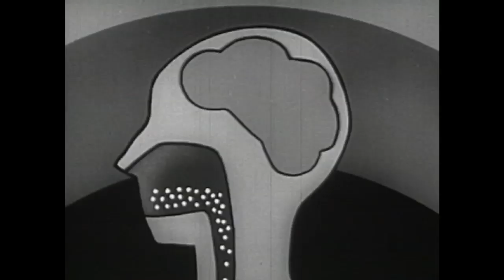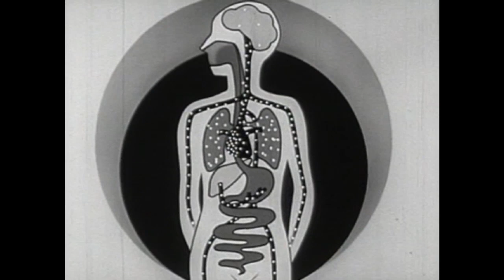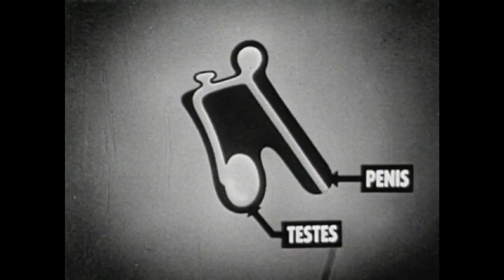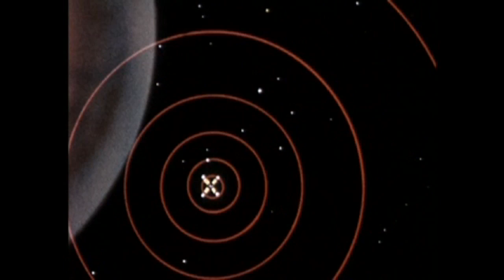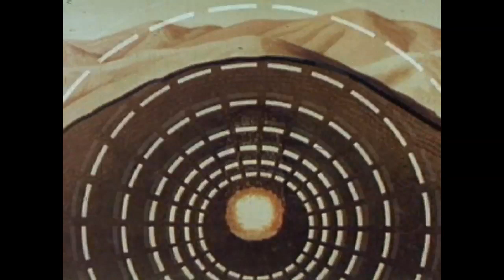Pictorial Candi "Ode to Plethora"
From the album: Pictorial Candi "Eat your Coney Island" / Lado ABC 2012

Pictorial Candi - electric guitar, synths & vocals. Adam Byczkowski - electric guitar. Jerzy Rogiewicz - drums. Piotr Zabrodzki - bass. Recorded in Grochów, Warsaw 2011, by Adam Toczko. Mixed by Piotr Zabrocki.

Lyrics:

Plethora, Plethora!
Mountain peaks, get to them, reach all the time, do.
Unrestful rest!
Lie down in pale bucket chicken face
of vacuum outercrust race.

Get me fullfillment...

Into the clouds, into the clouds:
Mountain peaks!
Mountain peaks!

Fedora, Fedora!
Hurry up, do,
run there; be still.
The treasure!
Is not geometric, it has no temperature,
it unfolds through the clouds.

Get me fullfillment...

Odd is on the case.
The chasing meadowed Odd,
little pinnacle of oddity he is, Rascal.
Plondering, meandering on rich grounds, they say "Oh so fertile",
Oh so fertile and yet crows don't blacken it.

Lyrics by Pictorial Candi